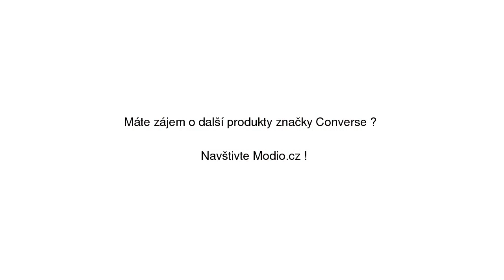Converse vínové tenisky na platformě Run Star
Converse vínové tenisky na platformě Run Star se slevou 20% na Modio.cz. Dámské tenisky Converse textil, léto. Modio.cz - módní inspirace i možnost nákupu online.